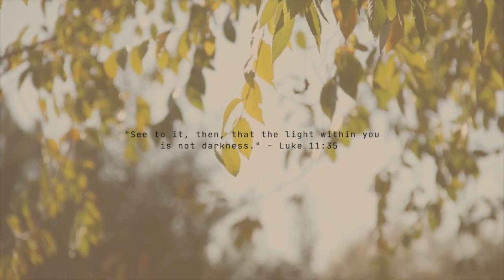"The Maldives of Saudi Arabia" | Let's go to Umluj!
Summer is officially upon us! I urge you to watch in HD for clearer view of the fishieeees

FAQs
1. Where do you live? I currently reside in Jeddah, Saudi Arabia.
2. Where are you from? I was born in the Philippines, but raised in Jeddah, Saudi Arabia.
3. What video editor do you use? iMovie (I also only film on an iPhone by default - is this the part where I apologize for the video quality?).
4. Why "September Stories"? I'm named after a month in which I'm not born, and people find that weird, so here I renamed myself after the actual month I was born lol